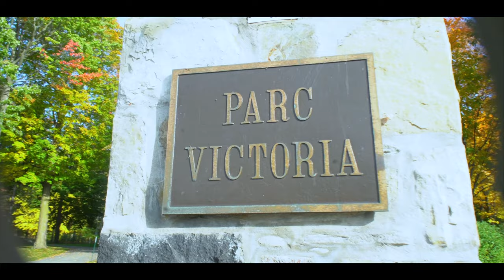Mariage coutumier de Naki et John